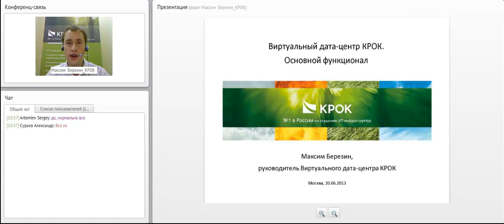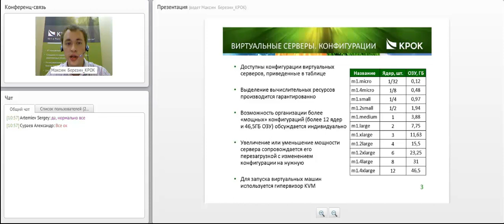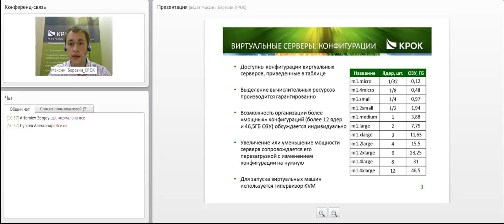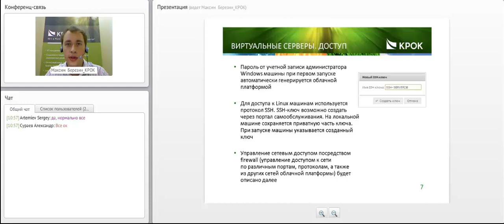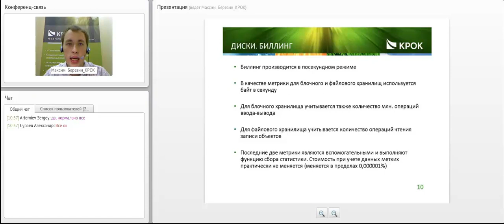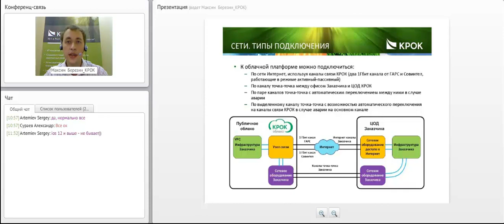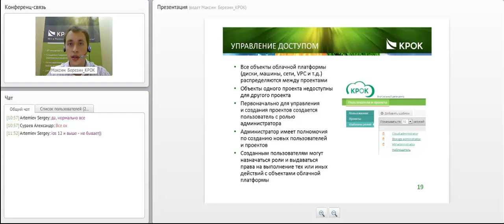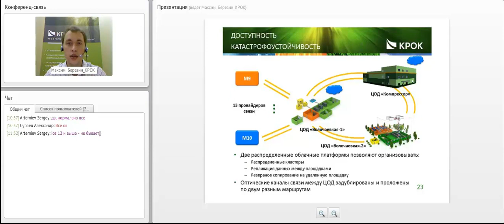Виртуальный дата-центр КРОК. Основной функционал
20 июня 2013 г.
Доклад «Виртуальный дата-центр КРОК. Основной функционал»
Максим Березин, руководитель Виртуального дата-центра КРОК